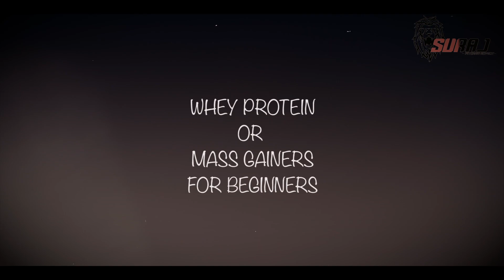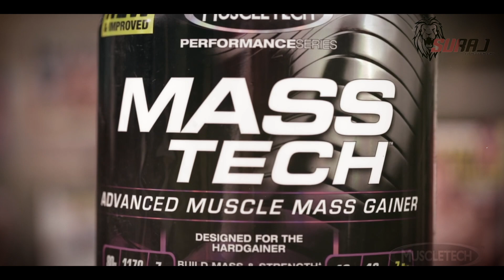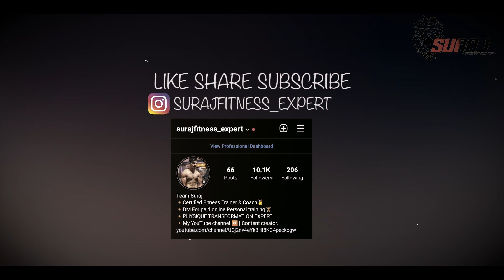Whey Protein OR Mass Gainers | For Beginners | In Tamil | 2021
Hello Everyone..! ❤
In this Video I have spoken about What a supplement is ?
Whey protein or mass Gainers for beginners
What they can choose according to there goal and body type.
I have explained in detail about Whey and Mass gainer and the benefits of it.
And I have spoken about the supplement which I had used when I started my journey in fitness.
In this video I have spoken that supplements would help you building muscle and also it is not mandatory.

JOIN THE PHYSIQUE TRANSFORMATION PROGRAM ⚡

Where you can get your Dream physique

- CUSTOMISED & BUDGET FRIENDLY DIET
-24×7 SUPPORT
- NUTRITION & SUPPLEMENT GUIDANCE
- GUARANTEED RESULTS.